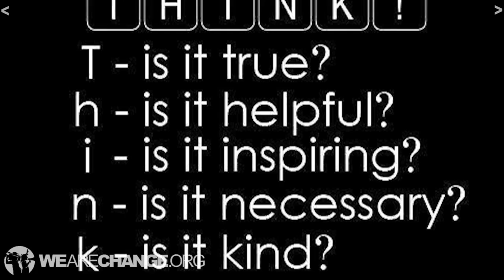How to Conquer the Fear of Public Speaking and be The Truest Version of Yourself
In this video, Luke Rudkowski tells you how to deal with one of the biggest fear's, the fear of public speaking. He goes into great detail about his personal strategy and gives you some advice on how to mentally and physically deal with the fear. We hope this video is helpful to you and we wish to continue this dialog series so please ask us your questions about Luke's social media.